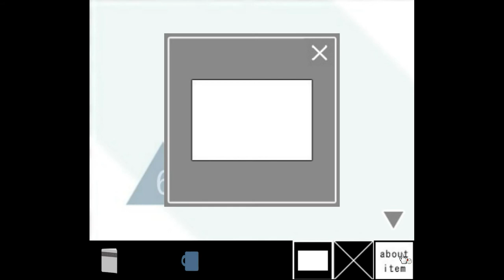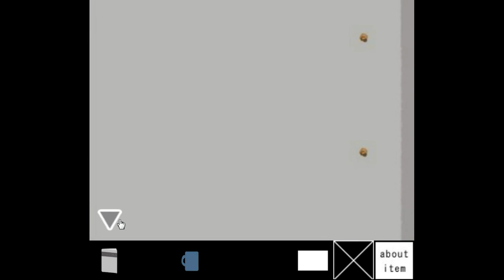Mnbvcxzima-Zxcvbnm - Mini Escape 4 Walkthrough